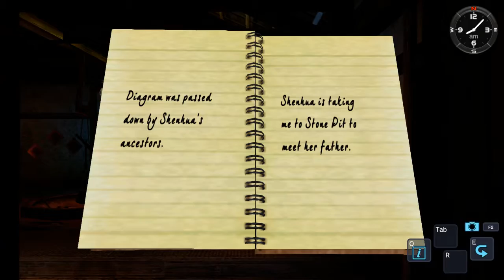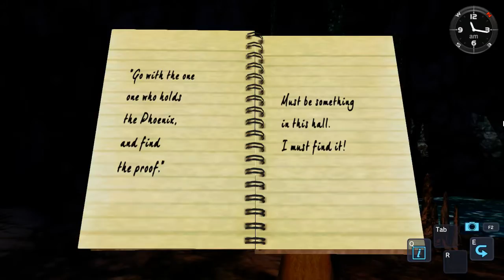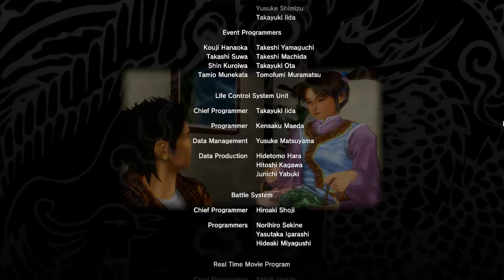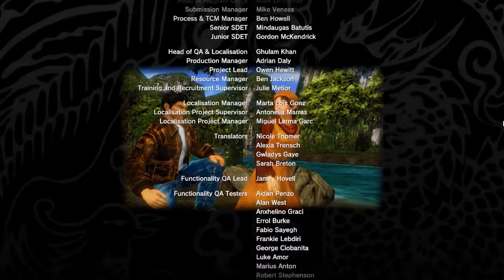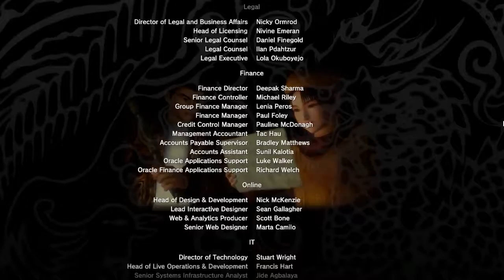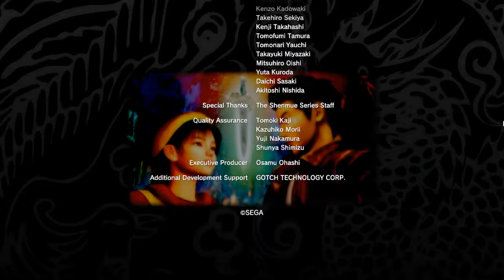Shenmue 2 - Blind Playthrough - Day 30